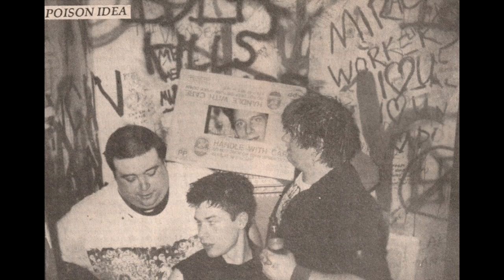POISON IDEA - Typical (demo)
1983 or 84